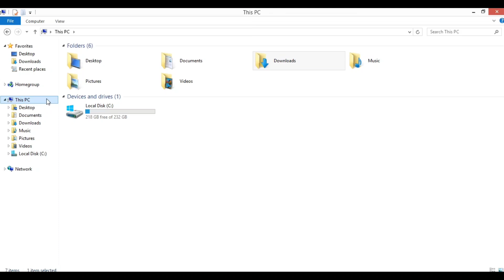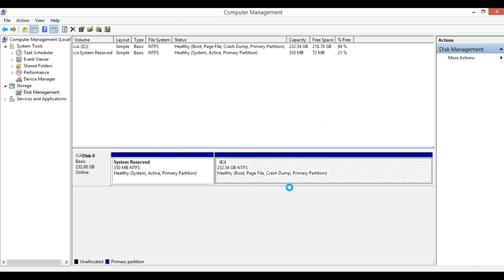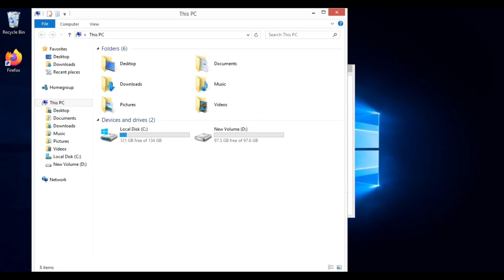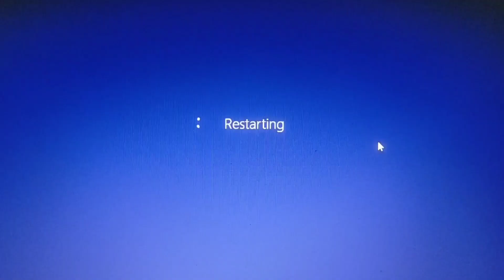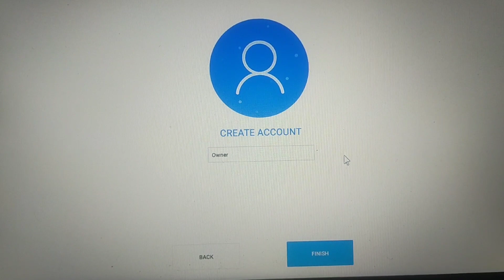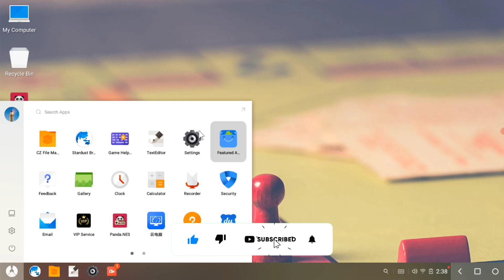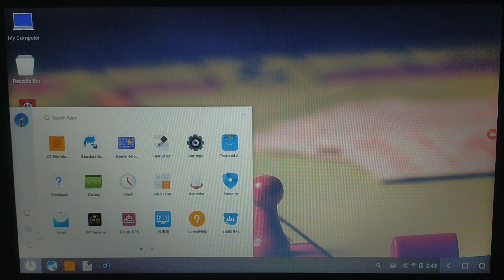Phoenix Os Install Dual Boot Windows + Phoenix - Tech Soldiers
00:00 Download phoenix os
00:41 Create A New Partition
01:49 Phoenix Os Installation
05:00 Installed